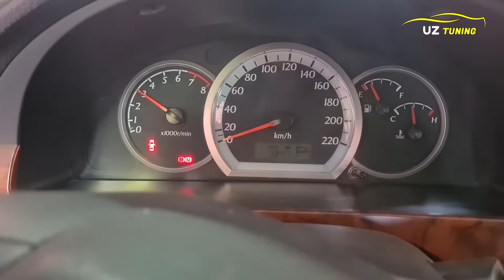Mashinasiga Metan O'rnatgan Haydovchilar Ogox Bo'ling Va Bilib Oling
angiliklar xabarlar malumotlar